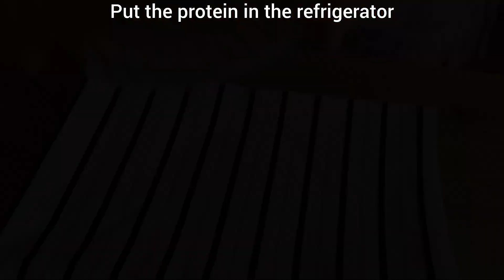🍯Es ist ein Meisterwerk! Flaumiges Honigbrötchen. Neues Rezept für Honigkuchen.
🟣Zutaten :

Honig 140 g.
Natron 0,5 TL.
Zitronensaft 2 EL.
Sahne 32 % 200 ml.
Sauerrahm 30 % 200 ml.
Puderzucker 50 g.
Frisch gefrorene Kirschen 70 g.

Wenn Sie Fragen zum Rezept haben, schreiben Sie diese in die Kommentare, ich werde Ihnen so schnell wie möglich antworten!

      BEWERTEN SIE DAS VIDEO👍!  Danke)

      SCHREIBEN SIE EINEN KOMMENTAR oder zumindest einen Smiley.  Für dich ist es nicht schwer, aber für mich ist es eine tolle Motivation!